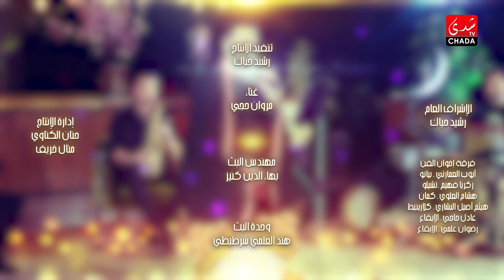شدى الروح مع الفنان مروان حجي | الحلقة الرابعة و العشرون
CHADA TV | شدى الروح مع الفنان مروان حجي | الحلقة الرابعة و العشرون

1ère Chaîne Artistique au Maroc